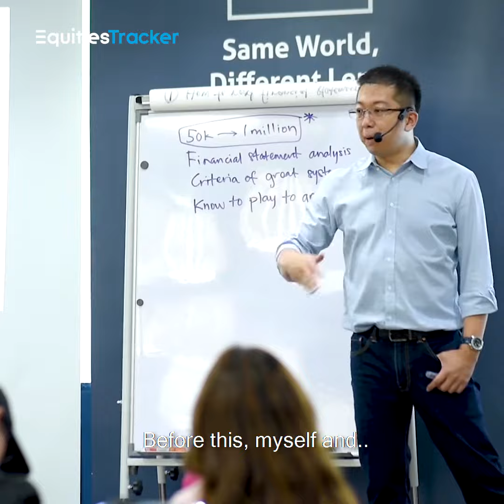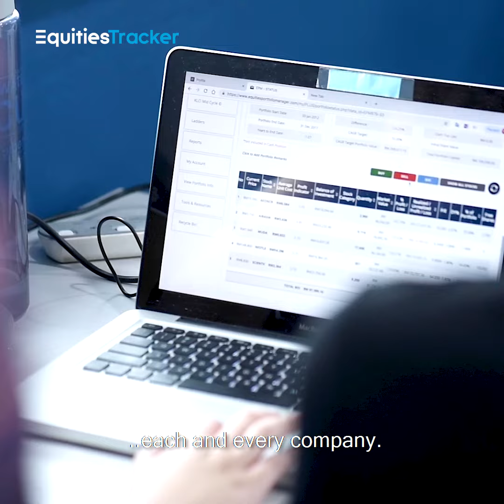ET Value Investing Program Testimonies - Anuar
★☆★ CONNECT WITH EQUITIESTRACKER ON SOCIAL MEDIA ★☆★